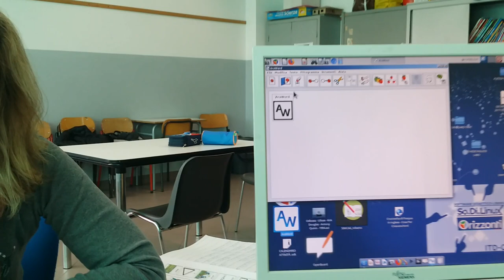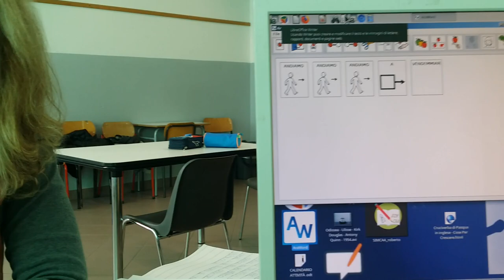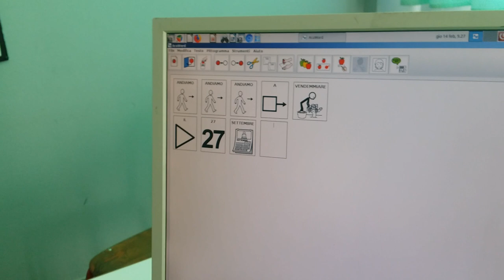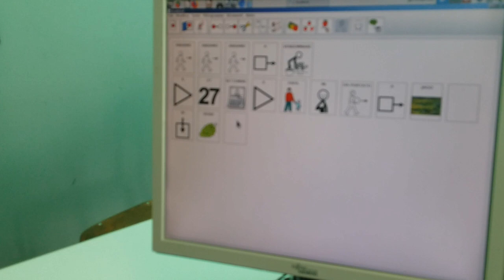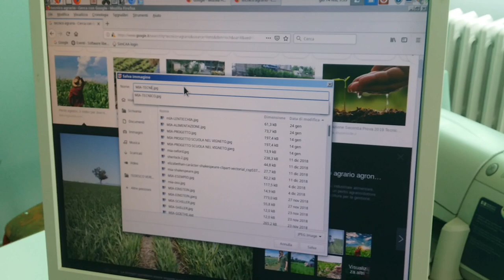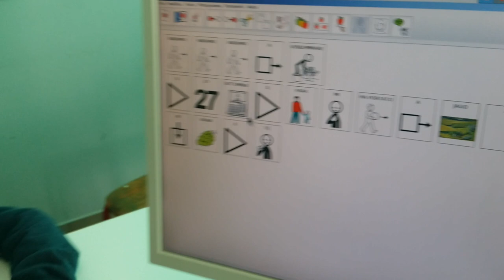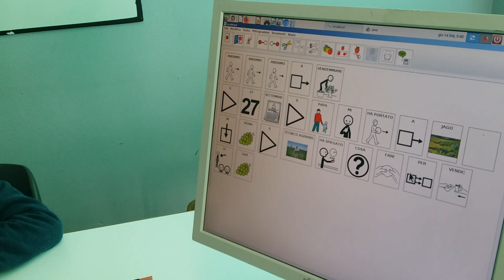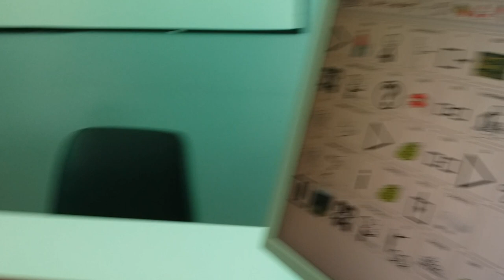1 CAA strumenti azionie sviluppo capacità comunicativa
video 1- La prof. Nicoletta  Scapini e Roby al lavoro con la postazione bifronte realizzano una azione inclusiva, sfruttando la CAA con ARAWORD incluso in sodilinux-orizzonti in una esperienza legata ad un progetto di classe; la scuola nel vigneto